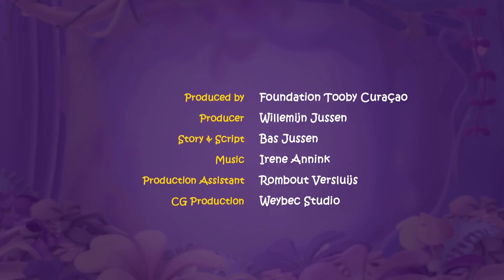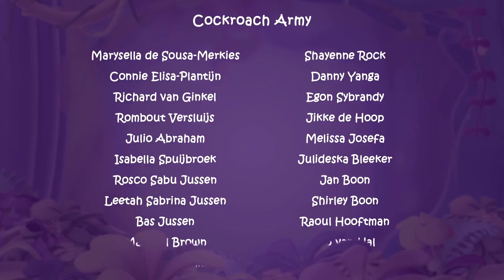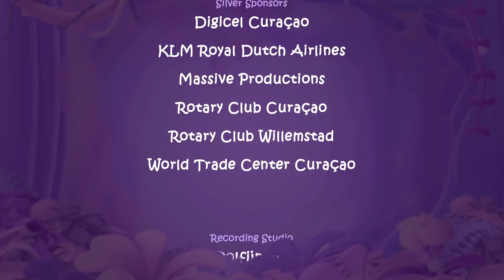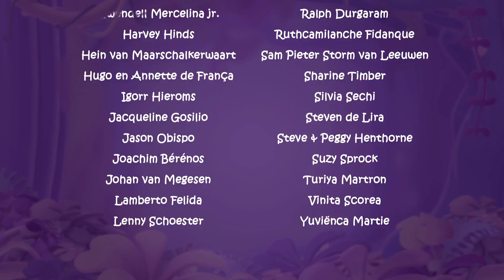Tooby en de Bosbende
The multilingual animated movie Tooby and the Jungle Jumble (in Dutch: "Tooby en de Bosbende" in Papiamentu "Tooby i porkeria den Mondi" ) is currently the main project of Foundation Tooby. The movie inspires young children and makes them aware of the importance of their environment using the successful cartoon character "Tooby" and his friends. To do so, we decided to make the movie freely available to kids aged 4-8. The movie will be distributed through local schools and neighborhood associations.